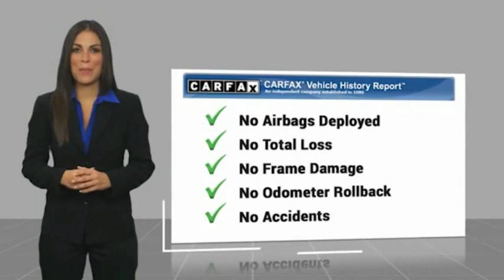2014 Toyota Corolla EP091014A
2014 Toyota Corolla S

3725 Auto Mall Dr.

LOW MILES - 62,666! BLUE CRUSH METALLIC exterior and STEEL BLUE interior, S Plus trim. EPA 37 MPG Hwy/29 MPG City! Bluetooth, CD Player, iPod/MP3 Input, Alloy Wheels, Back-Up Camera. KEY FEATURES INCLUDE: Back-Up Camera, iPod/MP3 Input, Bluetooth, CD Player, Aluminum Wheels Toyota S Plus with BLUE CRUSH METALLIC exterior and STEEL BLUE interior features a 4 Cylinder Engine with 132 HP at 6000 RPM*. EXPERTS REPORT: Edmunds.com explains As with most Toyotas, the front seats are soft and comfy. There is plenty of space here, even for taller drivers, and the backseat also boasts impressive space. Indeed, at 41.4 inches, rear legroom bests that of most midsize sedans.. Horsepower calculations based on trim engine configuration. Fuel economy calculations based on original manufacturer data for trim engine configuration. Please confirm the accuracy of the included equipment by calling us prior to purchase.